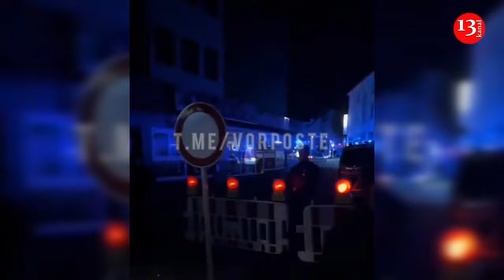3 killed and several more seriously injured in stabbing attack in Germany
Multiple people were killed and several more injured in a knife attack at a festival in the city of Solingen in western Germany, according to German police. Police in Germany are searching for an unknown suspect behind a mass stabbing at a festival in the western city of Solingen.

Eight people were injured, five of them seriously, three people were killed police said. The dead included one woman and two men. “Both victims and witnesses were currently being questioned,” police in the nearby city of Dusseldorf said in a statement, adding that a large contingent of officers was searching for the perpetrator.

Witnesses alerted police shortly after  an unknown perpetrator having wounded several people with a knife on a central square, the Fronhof. Police said that the perpetrator was on the run, and that they so far had only very thin information on the assailant.

They said they believe the stabbings were carried out by a lone attacker.

One of the festival organizers, Philipp Müller, appeared on stage and asked festivalgoers to "go calmly; please keep your eyes open, because unfortunately the perpetrator hasn't been caught." He said many people had been wounded by "a knifeman." In a social media post, Solingen Mayor Tim Kurzbach wrote that the city was "in shock, fright and great sadness. We all wanted to celebrate our city anniversary together and now we have to mourn the dead and injured." The German news agency dpa cited unidentified police sources as saying the weapon was believed to be a knife and no one had yet been arrested.

The interior minister of North Rhine-Westphalia state, Herbert Reul, visited the scene, telling reporters it was a targeted attack on human life but declining to speculate on the motive.